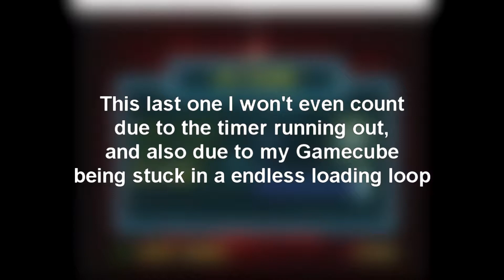Floating Block Challenge Speedrun Attempt (Spongebob Movie, GCN)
This is my speedrun attempt of the Floating Block challenges from the game. The only parts that are times are the parts where I'm actually in the challenge itself. I might do an updated one with the menus and loading screens counted and in one go, same for the other challenges. This was a practice after all.

Songs:
Strangest Dreams - Mystic Cloud
Stage 1 - Jurassic Park NES Remix